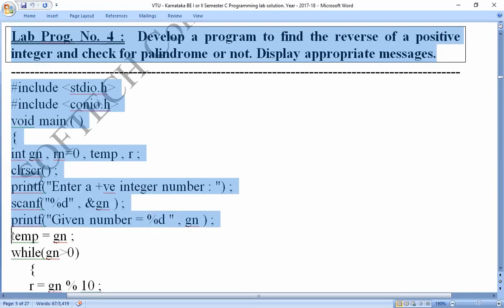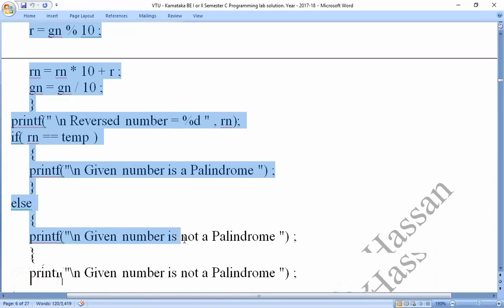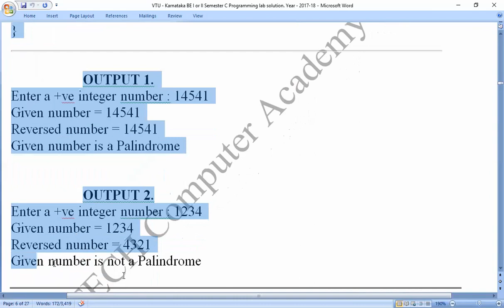VTU :C Programs,Lab Prog. No.4: reverse the given number and check weather it is palindrome or not.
VTU :C Programs, Lab Prog. No. 4 : Develop a program to find the reverse of a positive integer and check for palindrome or not. Display appropriate messages. By SOFTECH_COMPUTER_ACADEMY_HASSAN
Coding_by_C-_Program,
Coding_in_C-_Program,

Develop a Program to reverse the given number and check weather it is palindrome or not.